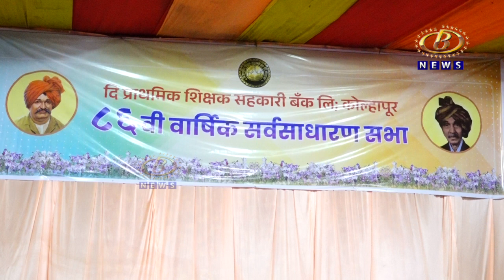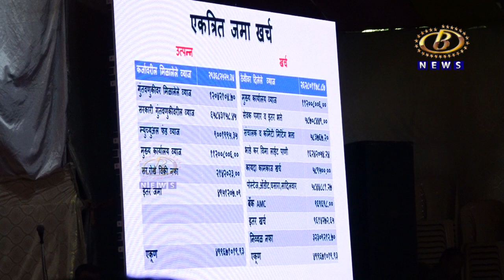प्राथमिक शिक्षक बँकेच्या सभेत धक्काबुक्की आणि गोंधळाची परंपरा कायम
प्राथमिक शिक्षक बँकेच्या सभेत धक्काबुक्की आणि गोंधळाची परंपरा कायम, दोन तासांच्या प्रास्ताविकानंतर अवघ्या १५ मिनिटांत सर्व विषय मंजूर, विरोधकांचा सभात्याग